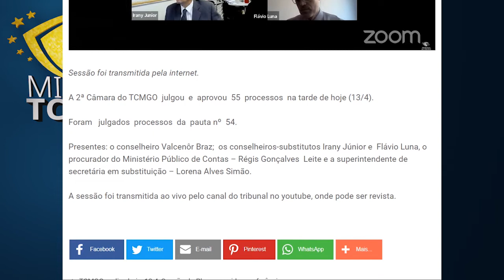Minuto TCMGO - Segunda Câmara (14/04/22)